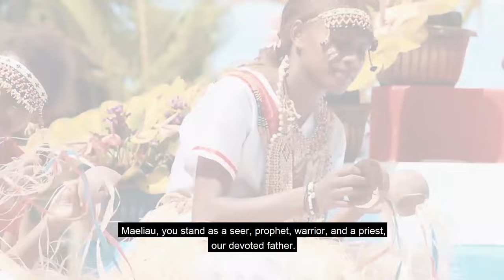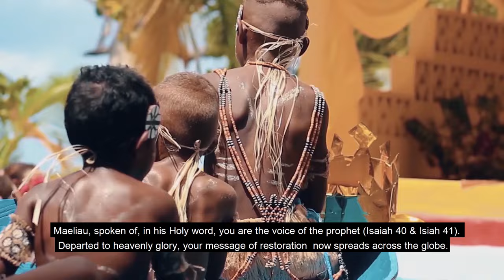Deep sea canoe vision ( Late Rev.Papa Michael Maeliau ) Tribute | End of the Earth,Solomon islands.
"Official Tribute Music Video for the Late Rev.Papa Michael Maeliau: 'The Deep sea canoe vision' Since 1984,from the End of the Earth, Solomon islands.